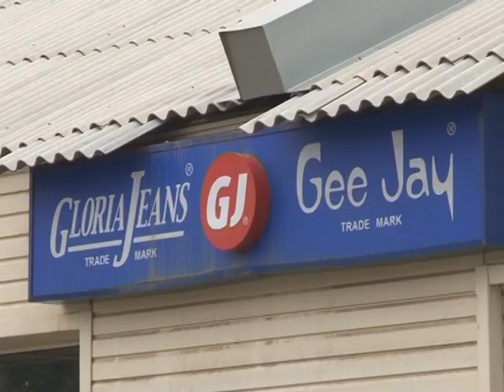Глория Джинс 9 мин 03 сек